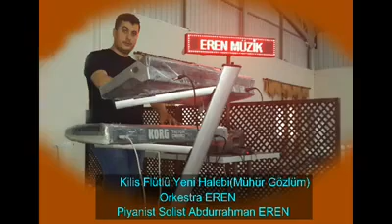orkestra eren flüt bir yeni kayıt daha sizlerle